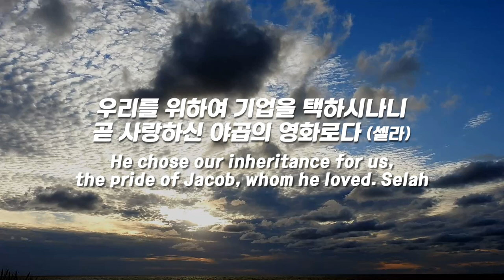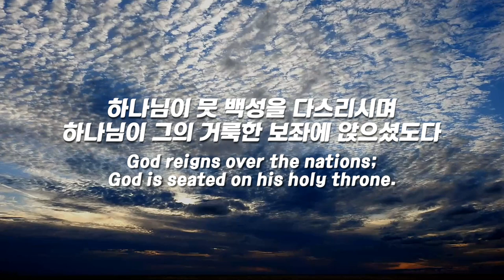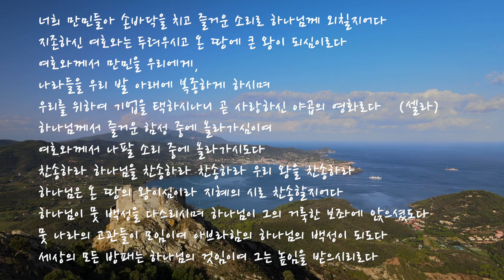파이프오르간 연주와 함께 듣는 시편 47편 PSALM 47